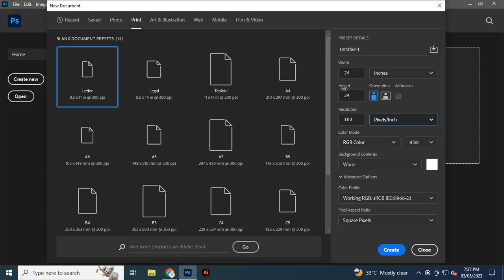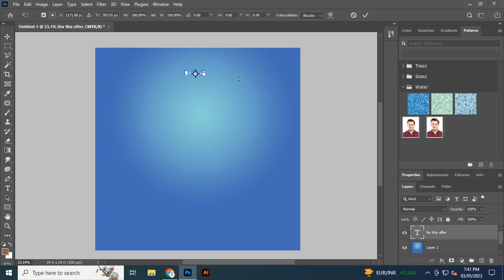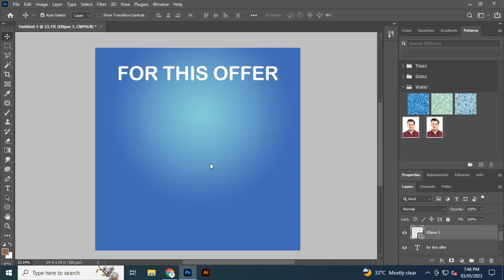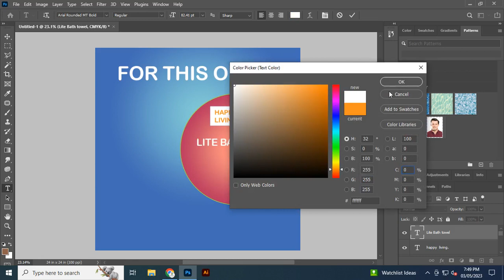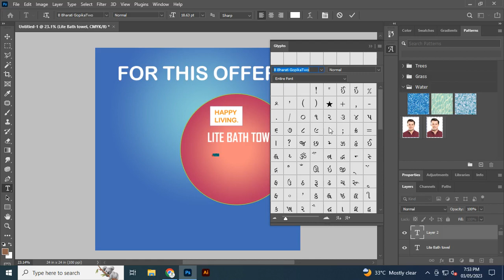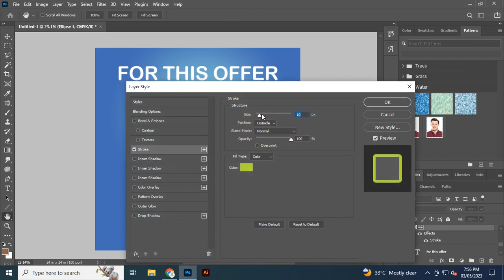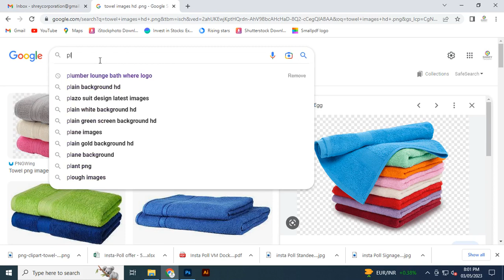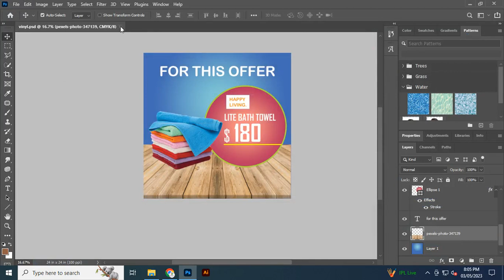for this sale design